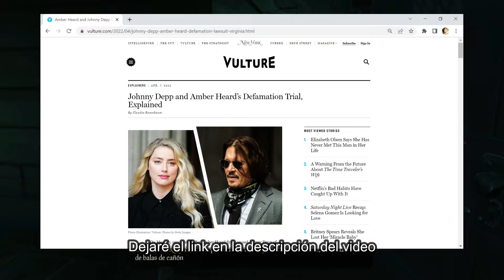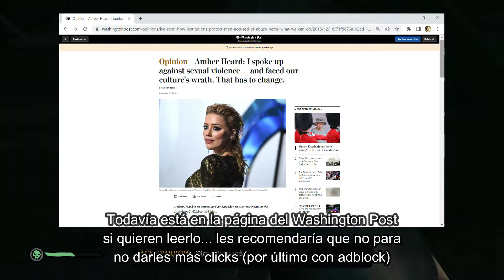Depp Vs Heard - ¿Cómo llegaron a un juicio?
Primer video de varias partes... y primer video de este tipo que hago acá. Mirada general de porqué llegaron a juicio en una especie de "cronología", subiré más durante la semana.

Fuentes:
Vulture.com (2022). Johnny Depp and Amber Heard’s Defamation Trial, Explained.

Washington Post, The. (2018). Amber Heard: I spoke up against sexual violence — and faced our culture’s wrath. That has to change.